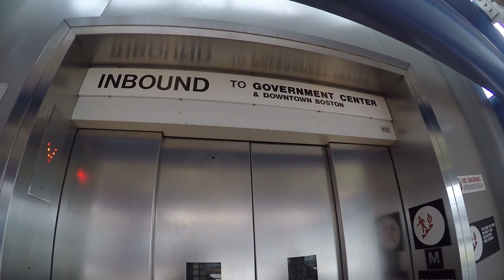BMW M6 or Maserati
WE TRAVELING TODAY SON!